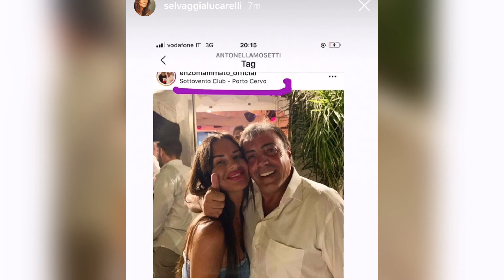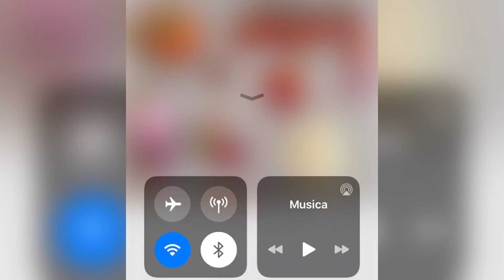SELVAGGIA LUCARELLI FURIOSA CONTRO ANTONELLA MOSETTI: “ECCO UN’ALTRA MAESTRA DI VITA"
Selvaggia Lucarelli attacca Antonella Mosetti e tutti vip che sono tornati dalle vacanze e risultano positivi al Covid 19. Secondo la famosa giornalista, giudice a Ballando con le stelle, questi vip influencer non possono dare consigli di vita.